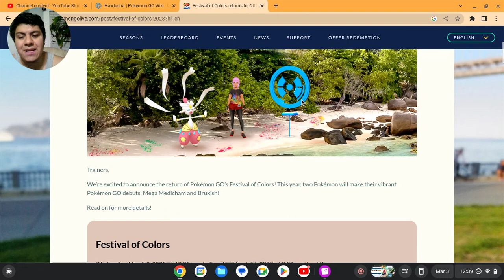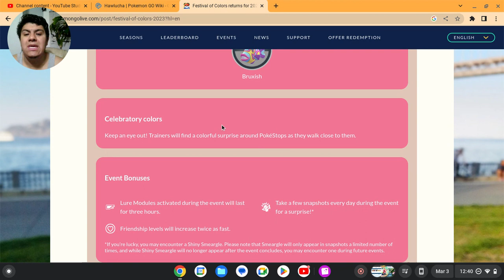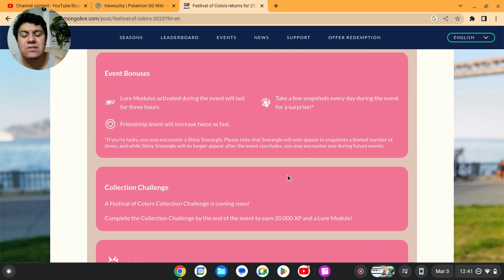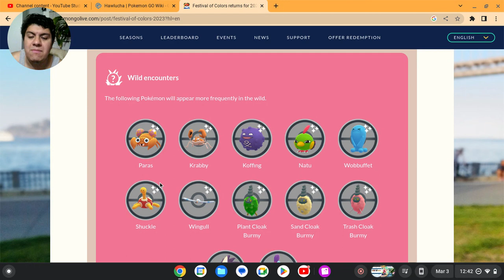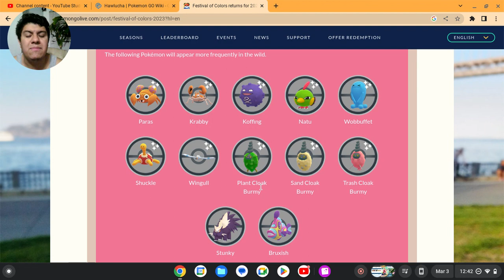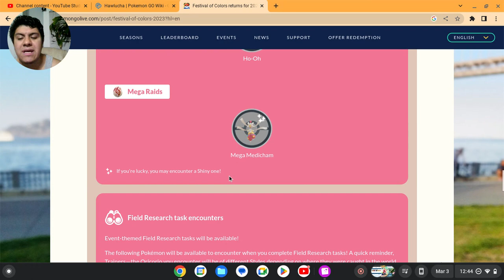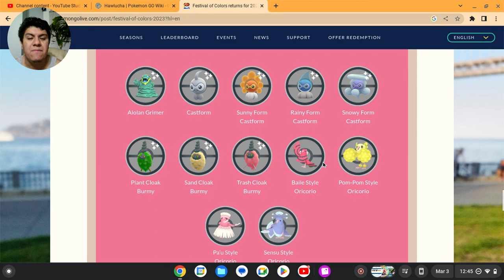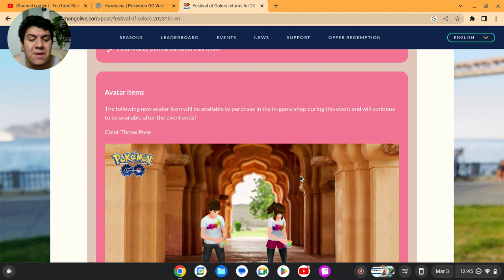new event festival of colors returns to pokemongo all details here